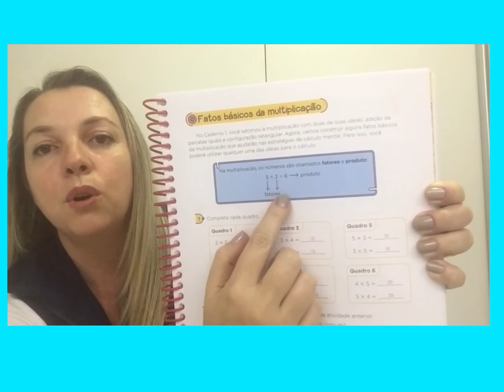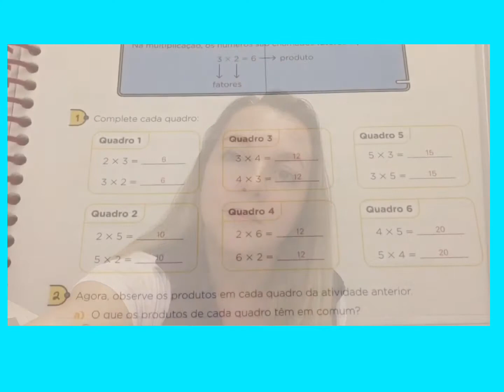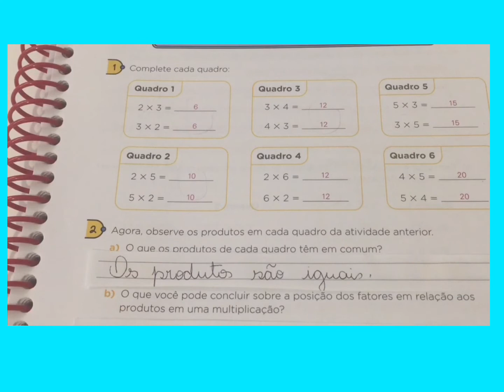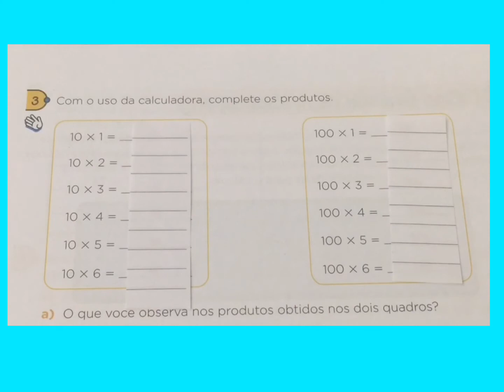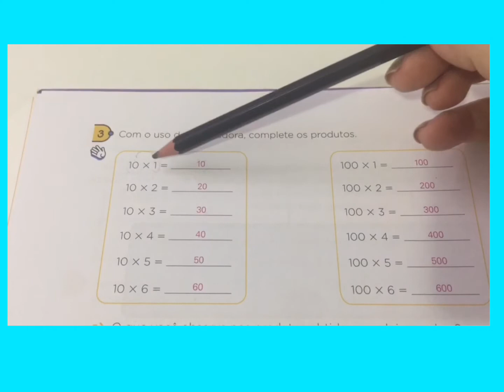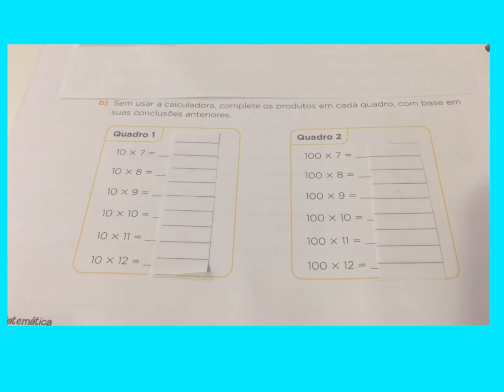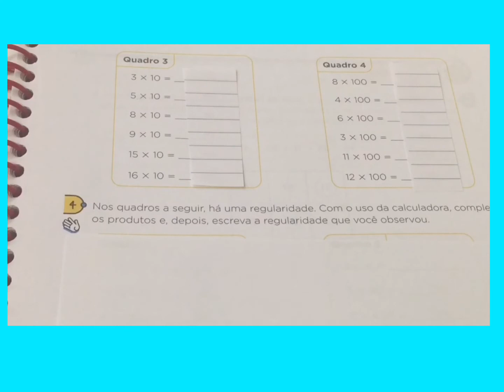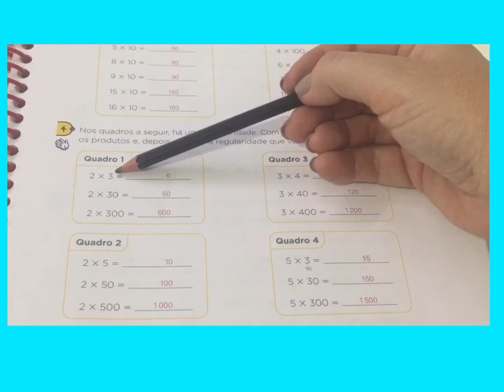3 ano- Matemática- 29/04/2021